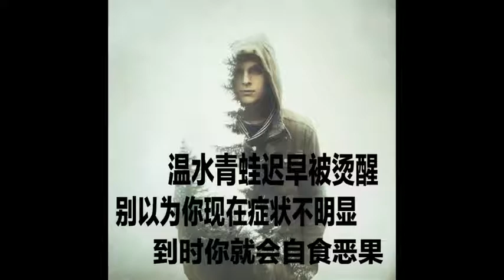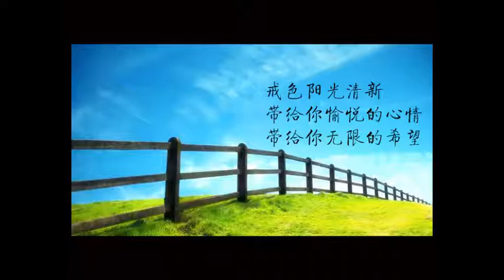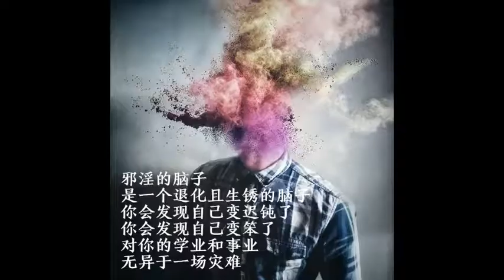治病的業力問題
治病要分為業力是否解決，加上藥物治療。尤其業力問題解決了，那麼藥物應該是很快起作用的。如果業力問題沒解決，那麼醫院藥物就不一定能起作用。這就是為什麼同一種病，有人死了，有人還活著。這個跟業力有關。

醫生救病不救命，命屬於閻羅王管理範圍了。這就是要解決業力的問題。

有的人手術治好了，有的人同樣手術嚴重了。業力問題。殺業，還有一些業力這些問題沒有解決，也會像藥師經說的，遇醫授於非藥。

人更應該關注業力問題。現在醫學雖然發達，但是各種癌症，以及疑難雜症已經向人類說明人類要有敬畏，因果敬畏。要不殺業是第一。

人獲得健康的色身，聰明的大腦，那都是修來的福。現在仍然有許多人就是一出生就有問題，或者精神自閉症，或者身體問題。這要怎麼解？

只有靠信，能接觸觀音菩薩，信觀音，就一定得救。能信觀音。家裡一定比較少殺生，也不會有那麼大的災難。

但是要真信觀音，說容易也不容易。民間仍然許多人不懂得念觀音菩薩，不信佛法而造業。造業後生病，為了治病，繼續造業。

我以前就遇到一個人，作牛皮包，十多年，一天賺一兩百塊，她自己買牛皮來加工。做了三年，不知道用了多少牛皮。後來就得了尿毒症，賺來的錢花光光了。還欠債。在病中，又做牛皮包。

這就是沒有智慧，沒有遇到觀音菩薩，才會如此愚癡。這個牛皮殺業很重導致他生病也不知道，知道了但業力太大，很難改行。

眾生多苦難。早日遇到觀音菩薩，日後少受苦。